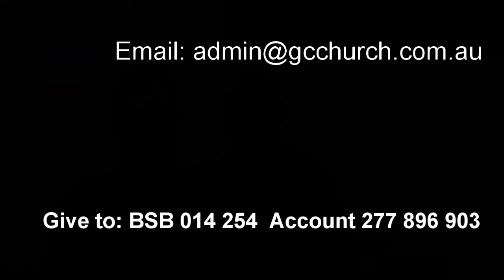23 May 2021 "The Purpose of Pentecost - The Power of God" Ps. Neil Miers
Message by Ps. Neil Miers at Global Connexions Kawana, Australia on 23 May 2021 "The Purpose of Pentecost - The Power of God".